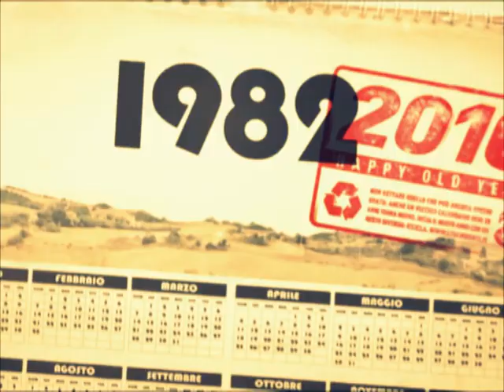Que Viva Lituania - Engendro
Versión del bodrio de Manolo Escobar